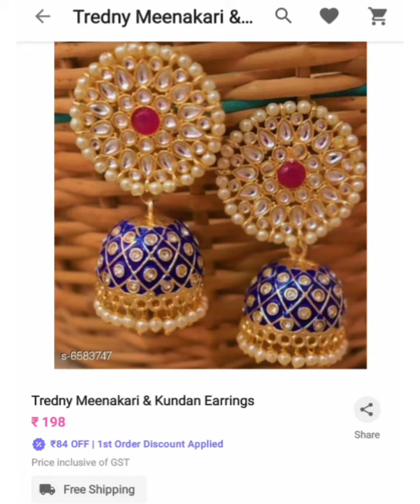/messho haul / messho earring haul